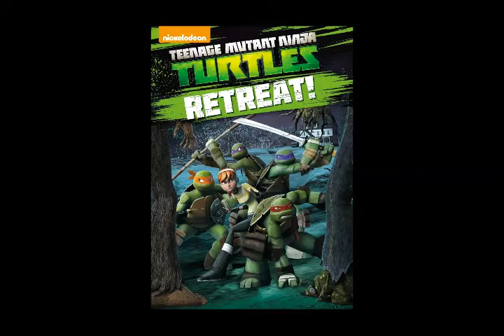Critique DVD Teenage Mutant Ninja Turtles: Retreat!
Critique DVD Teenage Mutant Ninja Turtles: Retreat! par Sébastien pour Un coffret distribué par Paramouont Pictures et sortie en magasin le 10 mars 2015.

Après avoir été exposées à du mutagène extraterrestre, quatre jeunes tortues, Leonardo, Raphael, Donatello et Michelangelo, sont adoptées par un humain (Hamato Yoshi) mutant lui aussi, transformé en rat et surnommé Splinter. Ce dernier les élève comme ses propres enfants et leur enseigne les arts martiaux (Ninjutsu). Le jour de leurs 15 ans, les quatre frères sont autorisés à sortir pour la première fois des égouts dans lesquels ils ont été élevés. Ils peuvent enfin déambuler dans les rues de New York. Ils y rencontrent notamment April O'Neil, une adolescente douée en informatique.